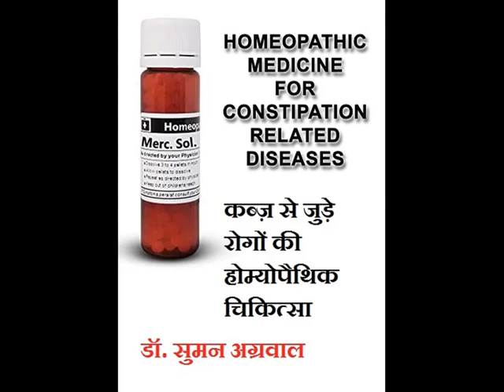कब्ज़ से जुड़े रोगों की होम्योपैथिक चिकित्सा (Homeopathic medicine for constipation related diseases)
TRIED & TESTED HOMEOPATHIC MEDICINE

HOMEOPATHIC MEDICINE FOR CONSTIPATION RELATED DISEASES
If suffering from constipation for a long time, the stomach is not cleaned properly, there is tension in the stomach and there is molasses, there is blisters in the mouth, there is a flaky layer on the tongue, dripping saliva from the mouth, gums are weak, If you are flabby, have bad odor from mouth and sweat, you still have stomach cramps after diarrhea, feel pain on the left side, sweating a lot and if your body is lean, then do this therapy.

By Dr. Suman Agrawal
M.D.